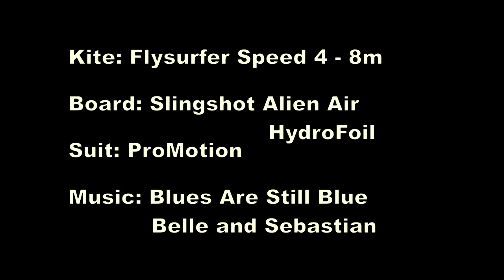Blues Are Still Blue 20200223 Epic Winter Lake Michigan Surf Session Flysurfer Slingshot Hydrofoil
INSPIRATION not INFRINGEMENT
I absolutely own the experience.